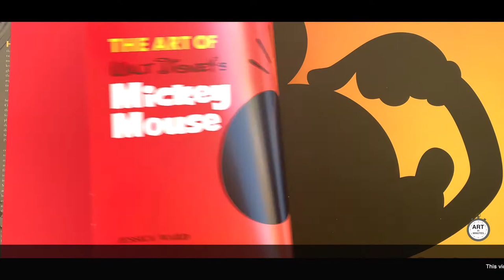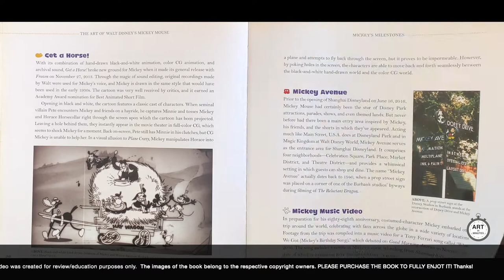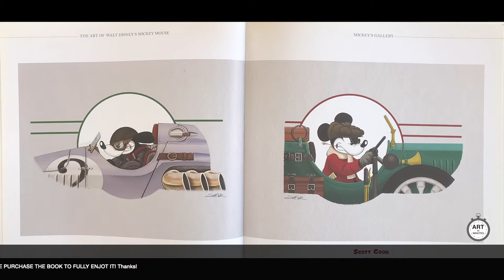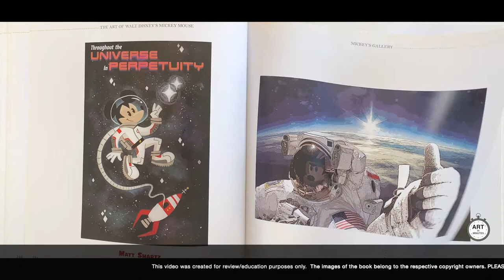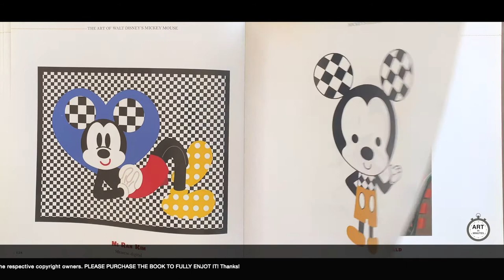The Art of Walt Disney's Mickey Mouse (Disney Editions Deluxe) - Quick Flip Through Preview Artbook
The Art of Walt Disney's Mickey Mouse is a celebration of the true original icon, spanning the ninety years that Mickey Mouse has been entertaining audiences with heartfelt performances and humorous antics. The book begins with a comprehensive filmography, listing Mickey's animated performances in shorts, films, and television shows. This impressive rÃˆsumÃˆ is followed by an analysis of Mickey's milestones: the firsts he has attained, the achievements he has made, and the recognitions he has received throughout his life thus far. A special double gatefold commemorates Mickey and Minnie's ninetieth anniversary with ninety pieces of artwork depicting the famous pair, from never-before-seen animation drawings to classic comic book covers. The final portion of the book is a  jubilant commemoration comprised of new artwork, interpretations of Mickey Mouse contributed by the inspired minds at Disney Consumer Products and Interactive Media. Here, Mickey is reimagined in a variety of media ranging from digital renderings to traditional paintings, in styles as unique and different as the artists themselves.